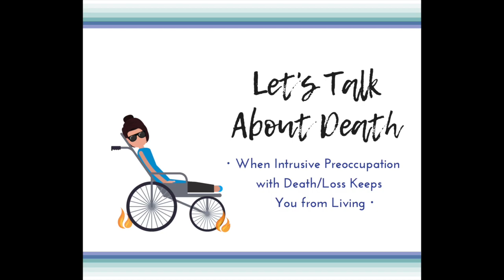Let's Talk About Death 🙏🏻 | ⚰️ Ep. 7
I've been on hiatus following Claire Wineland's death, but little do most of you know I've been in a tough place on this topic for awhile. So, to honor her death-positive mission, and my own process, I'm pushing ahead, starting with this topic -- including the flip side of being aware of one's mortality. I have already discussed what it feels like to die - it's where we started this journey. Then I talked a fair amount about losing my best friend recently and how much death just follows me; I've lost an infinite amount of loved ones it seems. But, what does that do to me? To how I live my life? To how I approach death? Especially as someone with a chronic illness that could take me whenever? Let's dive in.

✧ Quick Disability FAQ:
-I have the trifecta of EDS (Ehlers-Danlos Syndrome, mostly hypermobile, but with some crossover into vascular) / POTS (Postural Orthostatic Tachycardia Syndrome) / MCAS (Mast Cell Activation Syndrome)
-I also have Erythromelalgia (aka "Man on Fire").
-Wheelchair user
-I also have many mental health complications from severe childhood trauma, but will mostly focus on medical disability here.

I'm Kaalyn, chronic illness warrior, wheelchair bamf and certified hellion for the greater good. Fueled by compassion, hungry for education, and always good for a laugh. Here are my thoughts.